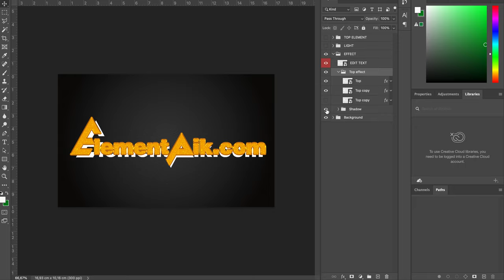Gold Border 3D Text Effect [ElementPik.com]